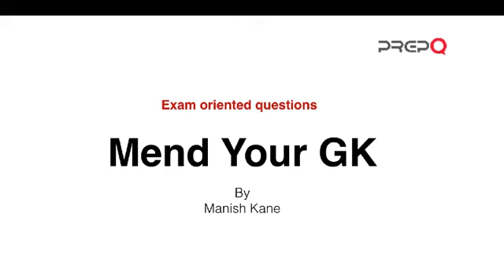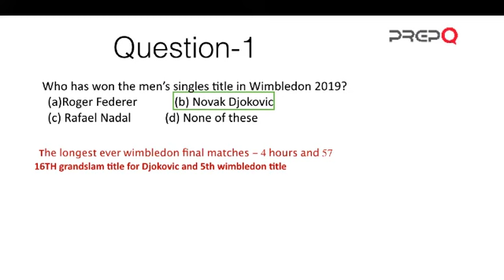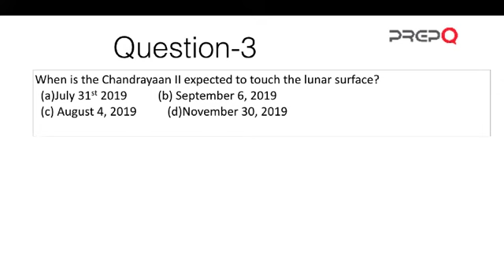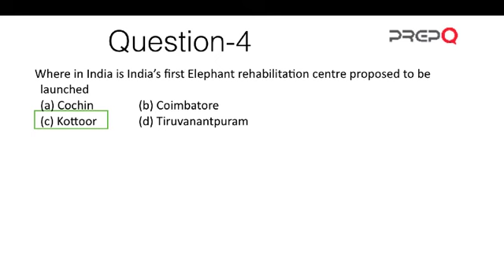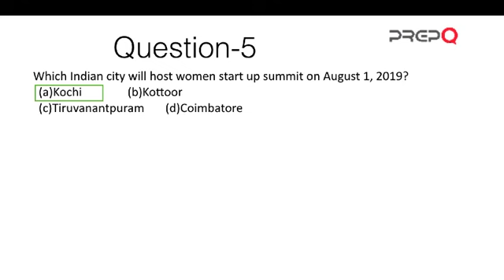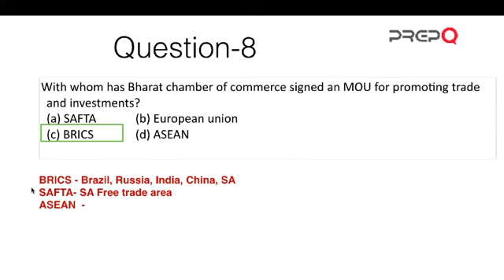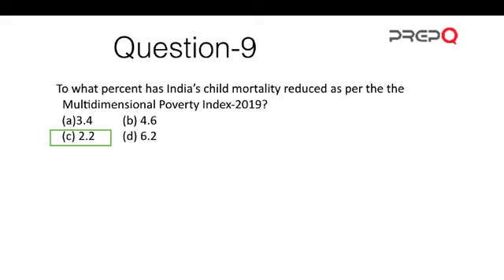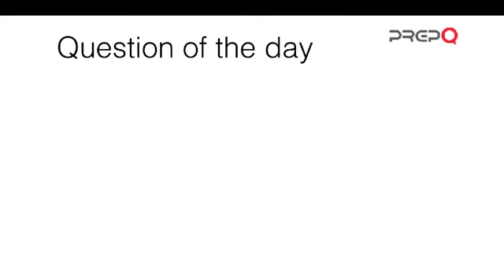Daily Current Affairs & GK Updates | 16 July 2019 | PREPQ GK Set #158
The video is about the latest current affairs and updates. These daily current affairs and GK questions are helpful for SNAP, TISS IBPS, SSC, CMAT, CLAT, and BBA aspirants.

During the video Mr. Manish Kane on behalf of Mend your GK and parent company PrepQ, talks about the latest GK updates. Questions framed are similar to those found in the above exams such as IBPS, SSC, CMAT, TISS SNAP, etc.

Also, watch… ...

Category
Education